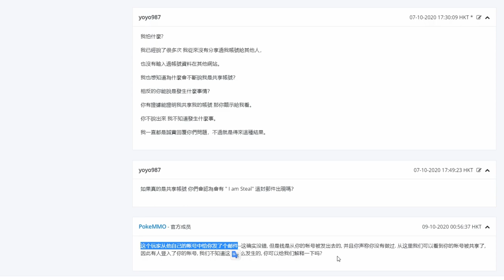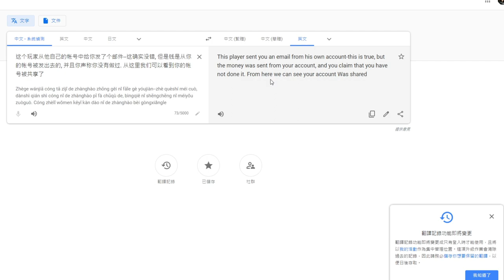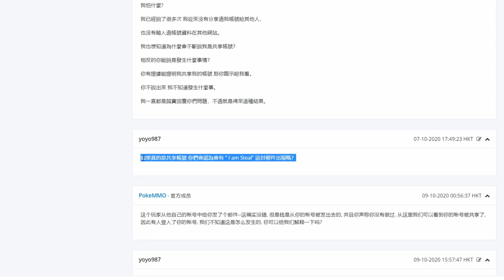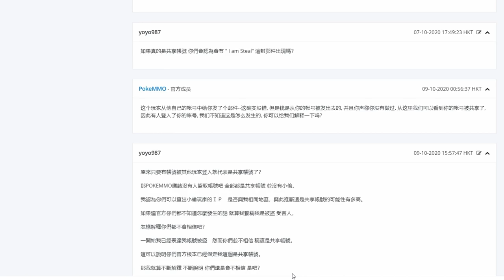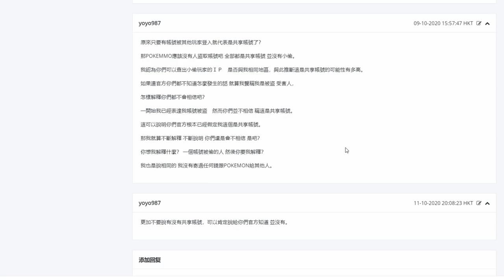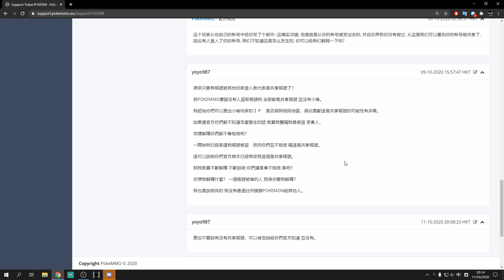【POKEMMO帳號被盜事件PART 3】封號陰謀論？？官方的問題我答不到